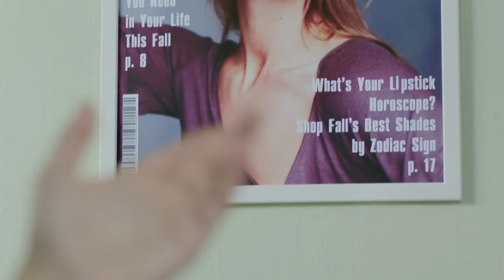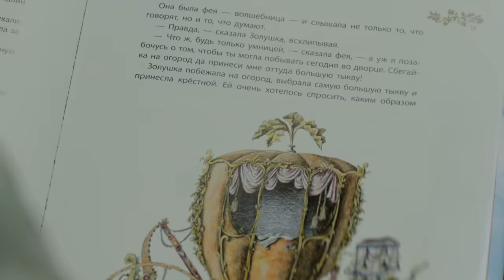Elena la hermosa HD. Películas Completas en Español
Elena es una exitosa modelo y una estrella de la pasarela; en vísperas de un contrato importante se entera de que está embarazada y tiene que elegir: irse a París y convertirse en el rostro de una famosa empresa francesa o despedirse para siempre de la pasarela y convertirse en madre soltera.
Pasan siete años, Elena ya no es modelo, ella trabaja en un salón de belleza, tiene una hija maravillosa y un esposo amoroso. Pero la tranquila vida familiar de Elena termina cuando conoce a un exitoso empresario.